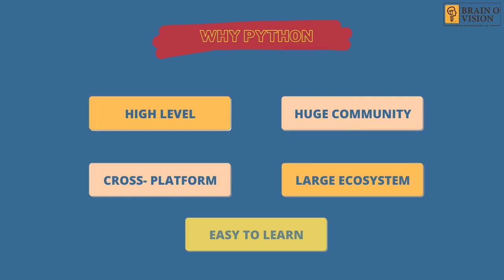Why Python is So Popular? What is Python?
What is Python? This short video explains it in 1 minute

- What can you do with Python?
- What kind of applications can you build with Python?

Python is one of the top three most popular programming languages in 2021 & 2022 and everybody is learning Python either to make their life easier or to expand their job opportunities.

Python is often used in:
- Machine learning & Data Science
- Automation
- Web development

In fact, if you want to get into data science and machine learning, Python is THE language that you must learn.

Python is easy to use, powerful, and versatile, making it a great choice for beginners and experts alike. Python's readability makes it a great first programming language — it allows you to think like a programmer and not waste time with confusing syntax.
Python is also very popular for writing scripts to automate repetitive boring tasks that waste their time.

If you want to expand your career opportunities, you should learn Python in 2020